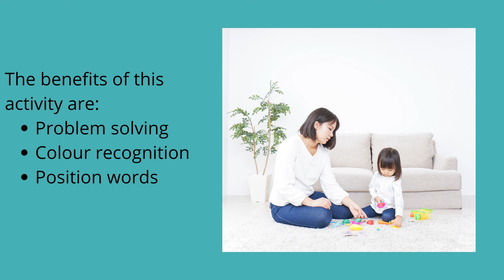Let's Play I Spy Together!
Simple homemade games the entire family can enjoy!